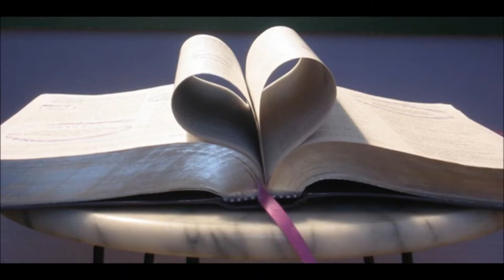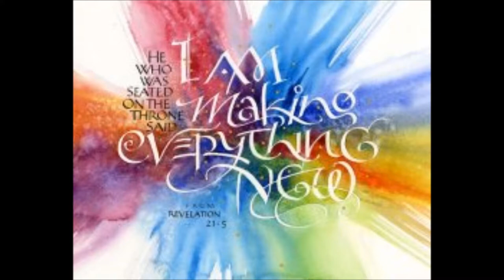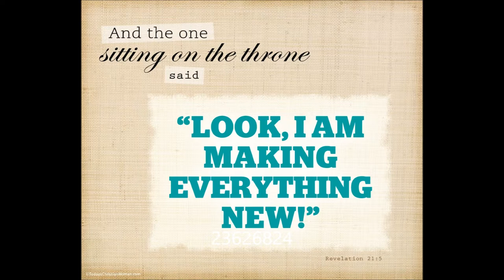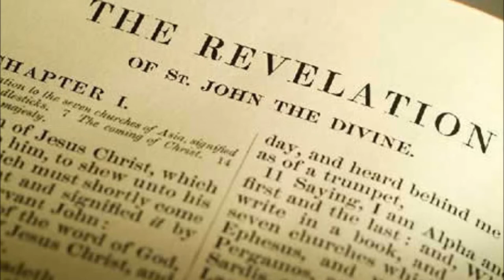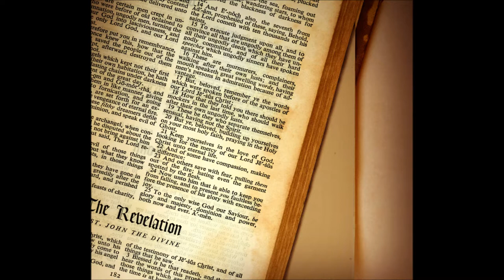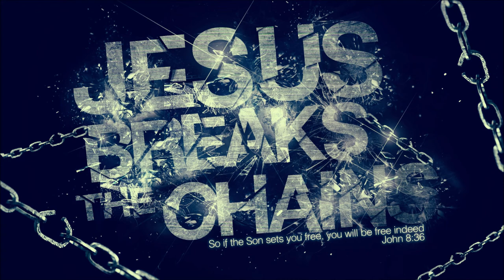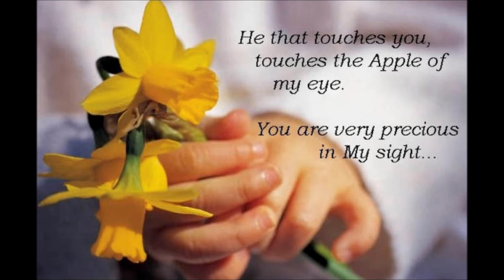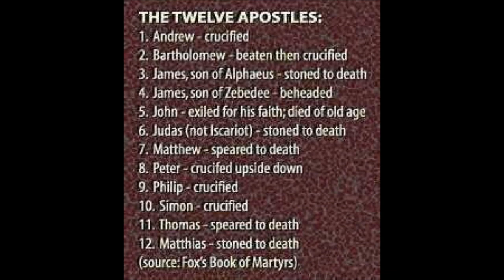திவ்ய வாசகனாகிய யோவானுக்கு வெளிப்படுத்தின விசேஷம் Bible Study - 20 of 21 Rev. Dr. Theodore Williams